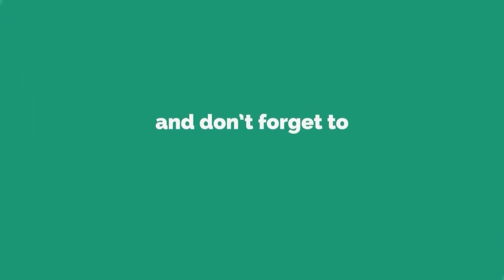ଯୁବ ଓଡିଶା କାର୍ଯ୍ୟକ୍ରମରେ ପ୍ରତିଭା ଦେଖାଇବେ ଛାତ୍ରଛାତ୍ରୀ || JAGATSINGHPUR NEWS